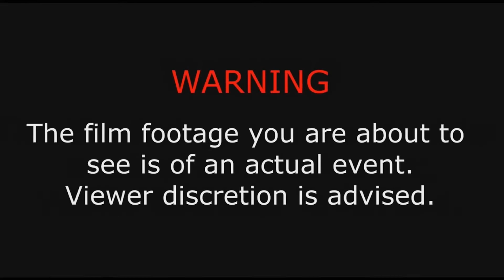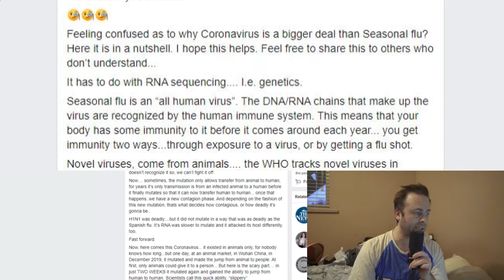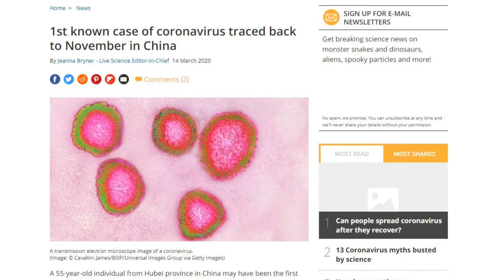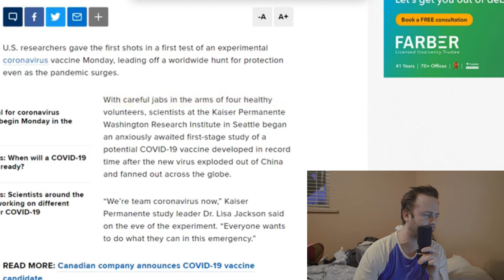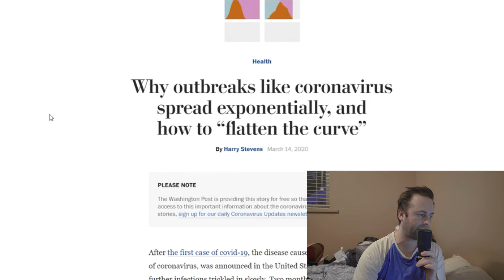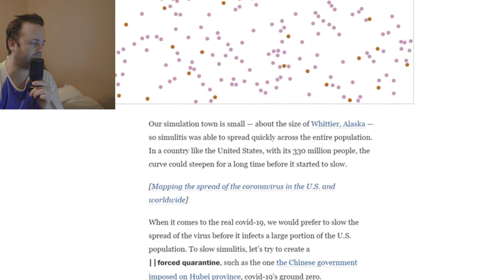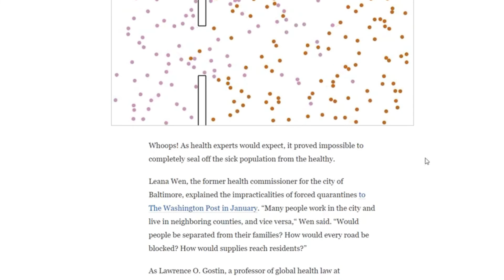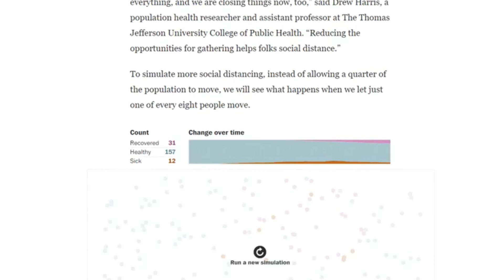Toilet Paper Solved And Coronavirus VsThe Flu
Coronavirus info has been released explaining how it works, and you Need to watch this and learn. Also, we take a look at the test group for the vaccine that has been produced to stop Coronavirus. Finally, we look some some test games to show how social distancing can help to slow the spread of the virus!
Toilet Paper Solved - 0:00
Flu vs Coronavirus 1:20
Vaccine Test 6:06
Social Distancing 8:09
Calling Liquor Store - 13:44